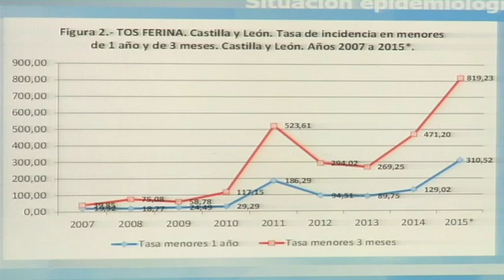Programa de vacunacion de tos ferina